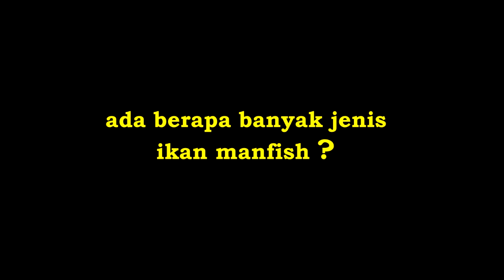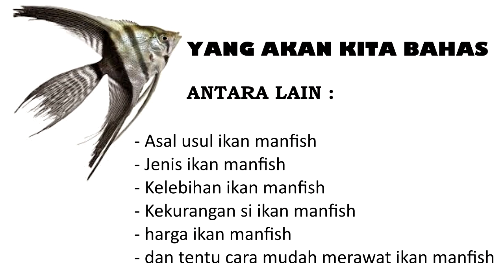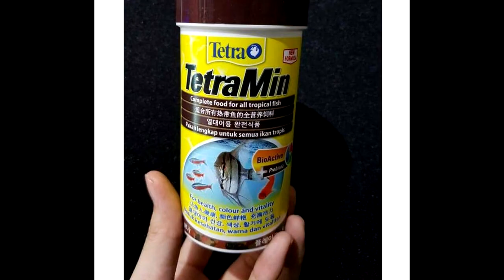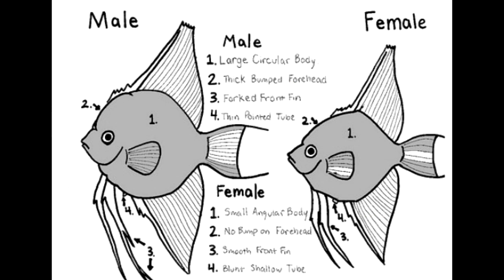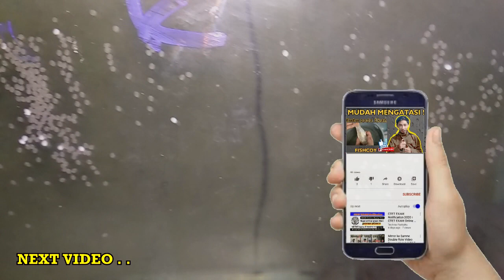JENIS IKAN MANFISH DAN HARGANYA | PECINTA IKAN HIAS WAJIB NONTON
bismillah
video kali ini tentang JENIS IKAN MANFISH DAN HARGANYA
bagi kalian para PECINTA IKAN HIAS WAJIB NONTON ,,

bicara tentang Semua jenis ikan manfish  tentu sangat banyak,
 harga dan jenis ikan manfish yang sangat bervariasi dari ikan manfish murah dan ikan manfish termahal,

 jenis ikan manfish slayer termasuk yang sering di cari
 jenis ikan manfish lainnya juga gak kalah indah kok

menampilkan Jenis ikan manfish dan gambarnya agar teman-teman mengetahuinya..

 jenis ikan manfish dan harganya bisa relatif murah dan mahal,

 seperti ikan manfish terbesar pasti mahal,
 tips untuk ikan manfish di campurkan ikan lain tentu harus mengenal jenis ikan lain tersebut, dan di video ini di jelaskan.

 ada juga ikan manfish aquascape,
oh iya ikan manfish hidup tanpa aerator

jadi cukup aman bagi kita memelihara ikan hias manfish

salam si penghobi ikan fishcoy